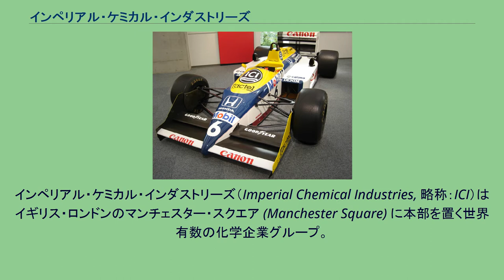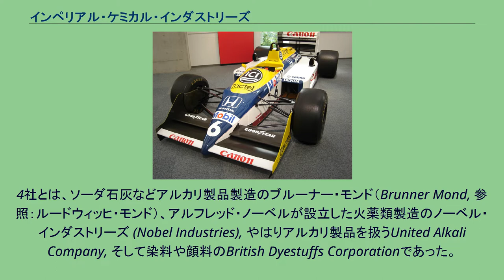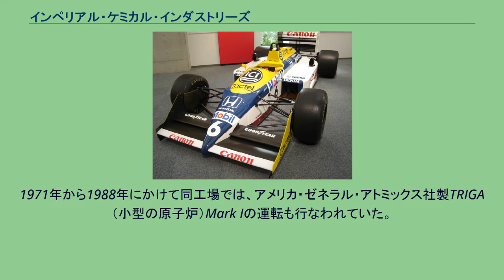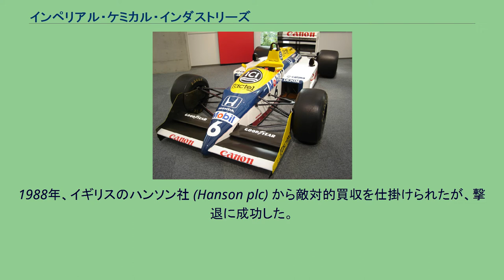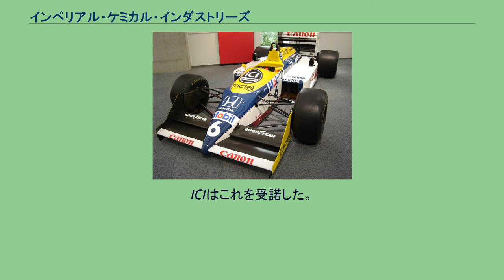インペリアル・ケミカル・インダストリーズ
1980年代ICIがスポンサードをしていた頃のウィリアムズF1マシン。
コクピットまわりの黄色地部分に、青い丸型のICI社ロゴがあしらわれている。
インペリアル・ケミカル・インダストリーズ（Imperial Chemical Industries, 略称：ICI）はイギリス・ロンドンのマンチェスター・スクエア (Manchester Square) に本部を置く世界有数の化学企業グループ。
塗料から食品やポリマー、電子部品、香料や食品添加物などの機能性製品まで、幅広い商品群を製造販売している。
従業員は約32,000人。
2008年1月2日にオランダの化学メーカー、アクゾ・ノーベルの傘下へ入った。
1925年のIG・ファルベン社の発足に危機感を持ったイギリス化学業界が対抗のため、1926年12月に、4つのメーカーが合併してICIを設立した。
4社とは、ソーダ石灰などアルカリ製品製造のブルーナー・モンド（Brunner Mond, 参照：ルードウィッヒ・モンド）、アルフレッド・ノーベルが設立した火薬類製造のノーベル・インダストリーズ (Nobel Industries), やはりアルカリ製品を扱うUnited Alkali Company, そして染料や顔料のBritish Dyestuffs Corporationであった。
初代会長はアルフレッド・モンドであり、兄弟のロバートはMarie Le Manach との結婚を挟んでグッゲンハイム家のサイモンと親戚である。
また、娘のエヴァはルーファス・アイザックスの息子と結婚した。
爆薬・肥料・殺虫剤・染料・化学品・印刷用品や塗料などを製造販売し、その規模はアメリカのデュポン社やドイツのIG・ファルベン社（1951年に解体）に匹敵した。
設立初年度の売り上げは2,700万UKポンドに達した。
1937年までは、ノーベル・インダストリーから引き継いだサンビーム (Sunbeam) ブランドのオートバイ事業も担っていた。
ICIは新しい物質の発明において重要な役割を果たしてきた。
例を挙げると、有機顔料のフタロシアニン（1932年）、透明なアクリル樹脂（1932年）、塗料「デュラックス」（Dulux, 1932年、デュポン社との共同開発）、低密度ポリエチレン（1937年）、スルファジミジン（またはスルファメサジン、最初のスルホニルアミノ系合成抗菌剤）、パルドリン（抗マラリア薬）、ハロタン（麻酔薬、1951年）、プロプラノロール（交感神経β受容体遮断薬、1965年）、タモキシフェン（tamoxifen, 耐性乳癌治療薬、1978年）、ポリエーテルエーテルケトン（超耐熱合成樹脂、1979年）、除草剤「パラコート」などがある。
製薬事業の成功を受け、1957年に同部門の子会社を設立した。
主力工場のひとつはイングランド北東部のティーズサイド、ビリンガムにあった。
1971年から1988年にかけて同工場では、アメリカ・ゼネラル・アトミックス社製TRIGA（小型の原子炉）Mark Iの運転も行なわれていた。
革新の歩みを常に維持するICIは、Mond divisionが主導し1974年にWorks Record Systemを開発した。
これはCICSを実装した汎用性に富むツールで、数多くの化学プラントの状況を一元管理できるシステムであった。
このシステムは27年間大きな変更を施す必要がなく、プログラムに精通していない工場のオペレーターでも新しいアプリケーションを容易に組み込めるように設計されていた。
1988年、イギリスのハンソン社 (Hanson plc) から敵対的買収を仕掛けられたが、撃退に成功した。
1993年、製薬・生物化学部門の分社化を決定し、ゼネカ社を設立。
これは1999年にスウェーデンの製薬メーカーであるアストラ社 (Astra AB) と合併し、アストラゼネカ社となった。
また、1990年代頃からICIは大量生産の工業化学分野から特殊化学品分野への志向を強め、より高収益かつ成長性の高い製品取り扱いを強めている（1997年ユニリーバから化学部門を買収）。
しかし、21世紀になっても同社の財務状態はさほど良い状態とは言えなかった。
2007年6月18日、アクゾ・ノーベル社が、72億UKポンド（107億ユーロ）でICIの買収に乗り出した。
これは...